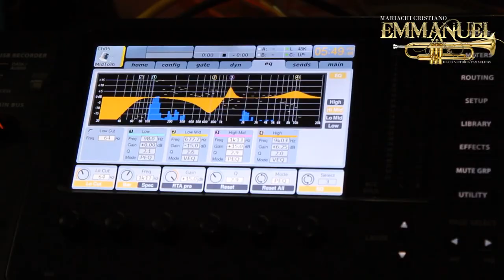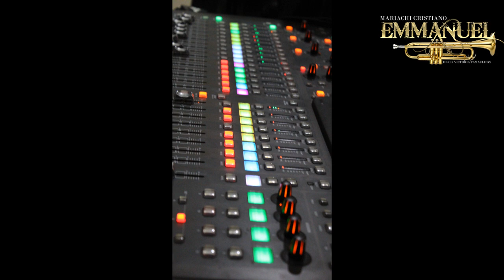YO TENGO UN CRISTO DE PODER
!! DE LO NUEVO !!
Versión Norteña Grupera Con Violín
Toda la Gloria y Honra sea a Cristo Jesús.
COMPARTAN !!
MUCHAS GRACIAS A TODOS Y DIOS LOS BENDIGA